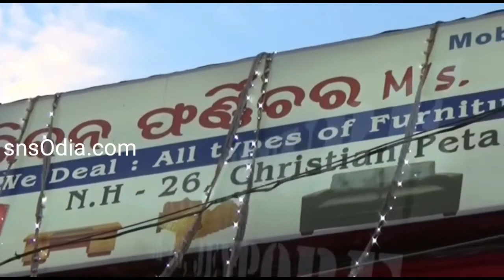ଜୟପୁର:ଗଞ୍ଜେଇ ଚୋରା ଚାଲାଣ